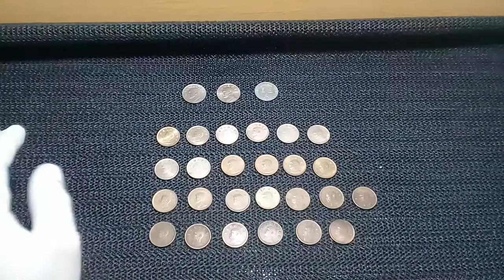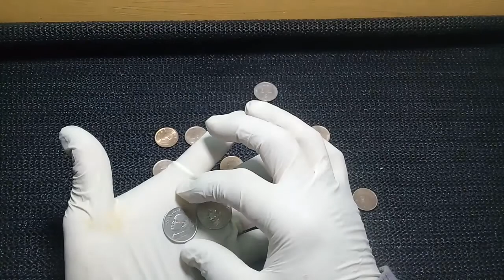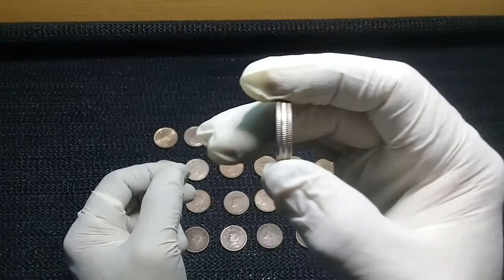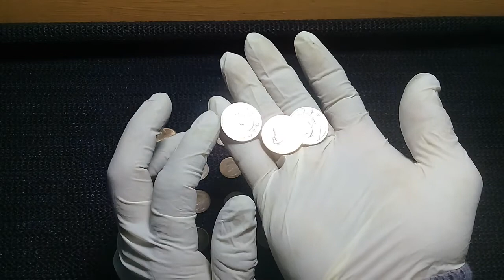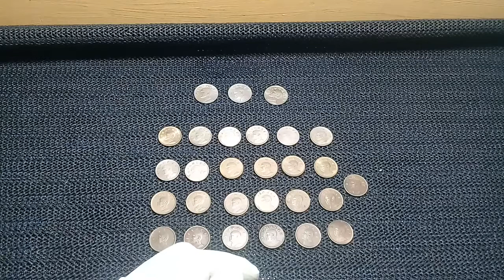Taiwanese Dollars Chinese Yuan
New Taiwan dollar (Chinese: 新臺幣; pinyin: Xīntáibì; Pe̍h-ōe-jī: Sin-tâi-phiò; code: TWD; symbol: NT$, also abbreviated as NT) is the official currency of the Republic of China (ROC) used in Taiwan Area. Formally, one dollar (圓) is divided into ten dimes (角), and to 100 cents (分), although cents are never used in practice. The New Taiwan dollars has been the currency of Taiwan since 1949, when it replaced the Old Taiwan dollar, at a rate of 40,000 old dollars per one new dollar.[1] There are a variety of alternative names to the units in Taiwan. The unit of dollar is usually written in simpler form as 元. Colloquially, the currency unit usually called 塊 (kuài, literally piece) in Mandarin, 箍 (kho͘, literally hoop) in Taiwanese Hokkien, and 銀 (ngiùn, literally silver) in Hakka.
Since the year 2000, the Central Bank of the Republic of China (Taiwan) is the central bank of Taiwan, which currently issues the New Taiwan dollar. While the Bank of Taiwan issued banknotes prior to 2000, it was also the de facto central bank between 1949 and 1961. The New Taiwan dollar was first issued by the Bank of Taiwan on June 15, 1949, to replace the Old Taiwan dollar at a ratio of 40,000 to one. The first goal of the New Taiwan dollar was to end the hyperinflation that had plagued Nationalist China. After the communists captured Beijing in January 1949, the Nationalists began to retreat to Taiwan. China's gold reserve was moved to Taiwan in February 1949.[citation needed] The government then declared in the Temporary Provisions Effective During the Period of Communist Rebellion that dollars issued by the Bank of Taiwan would become the new currency in circulation.. Even though the New Taiwan dollar was the de facto currency of Taiwan, for years the silver yuan remained the legal currency. The value of the silver yuan was decoupled from the value of silver  Many older statutes have fines and fees given in this currency. According to statute, one silver yuan is worth three New Taiwan dollars. Despite decades of inflation, this ratio has not been adjusted. This made the silver yuan a purely notational currency long ago, nearly impossible to buy, sell, or use. When the Temporary Provisions were made ineffective in 1991, the ROC lacked a legal national currency until the year 2000, when the Central Bank of China (CBC) replaced the Bank of Taiwan in issuing NT bills.[2] In July 2000, the New Taiwan dollar became Taiwan's legal currency. It is no longer secondary to the silver yuan. At this time, the central bank began issuing New Taiwan dollar banknotes, and the notes issued earlier by the Bank of Taiwan were taken out of circulation.The exchange rate compared to the United States dollar has varied from less than ten to one in the mid-1950s, more than forty to one in the 1960s, and about twenty-five to one in 1992. The exchange rate as of August 2018 is NT$30.7 per US$.